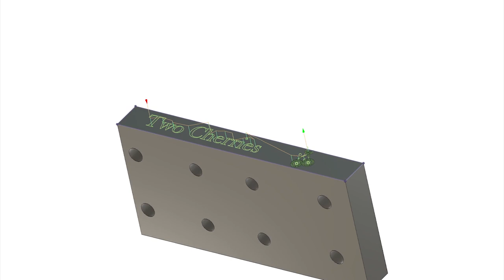The Ideal Luthirey CNC | Making the Gantry Interface Plates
Engraving and assembling the gantry interface plates on the TCI5050CNC.

I would be happy to make an unfinished guitar, bass, or any string instrument for you. The standard method to support what I do here, both as Ideas and projects that you will see on the channel. Do you have an idea that you think would look awesome in one of these videos? Let's make it! If you need a router template set to make your design, I make those too!

Thanks to Oak Studios for the music; I'm trying something different, and so far, I like it. Check them out, and let me know what you think of the music.

That's it; why are you still reading this? Go on, get, be on your way now; I have the stuff to do. I can't sit here and keep typing this. I have to stop at some point,

5 String Bass with a Whammy - Reclaimed Wood Apeiron no. 5 Drum Kit made from Reclaimed Closet Doors - I've made a full band! The Guitarpet - Reclaimed Flooring with a Fresh Rug on Top Semi-Hollow, Moonshine-Themed Reclaimed Wood Bass Pallet Wood Guitar - Making a Guitar with Tim Sway "Topographic" Pallet Wood Wall Map How to Build a DIY Guitar: Challenge | I Like To Make Stuff How to Build a DIY Guitar: Challenge Part 2 | I Like To Make Stuff Do I Recommend Crystalac, Centurion, Or Solarez For Top Coating A Guitar?WOTB Ep 212 - Where do we go from here? Professional Luthier Reacts: Breedlove Guitar Factory Tour Machining the Neck | Project Mehr | Guitar Build Log Part 2The Craziest Guitars in Texas! | Guitarlington Guitar Show Hunting Highlights 2021 This Is Why Tube Screamers Suck1940's Rickenbacker Silver Hawaiian Full of Something WeirdThursday Live Stream, My Beloved Pin Router, Mail Call, New Shirts & Your Questions!DIY Rainbow Fade on a 1 Piece Maple Top - Like a PRS al di Meola StainI built a FRETLESS PIEZO BASS out of my uncle's CABINETS (while traveling in a motorhome) FULL BUILD